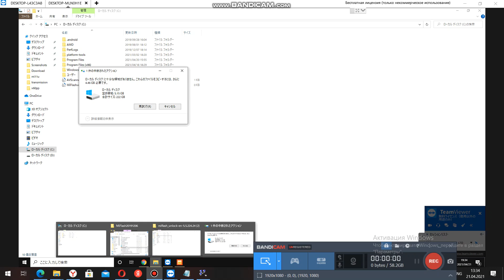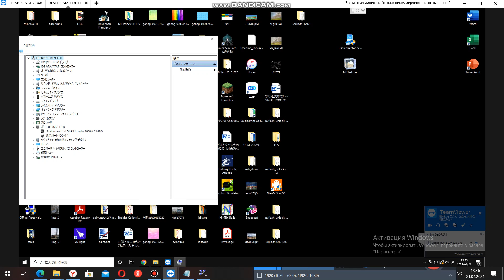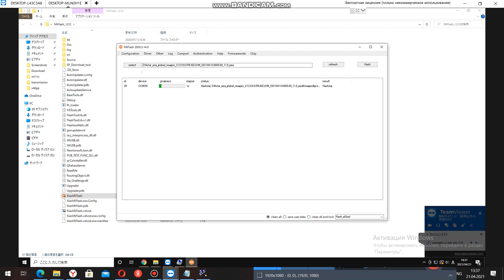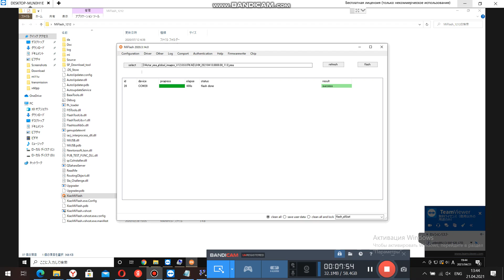How to install the global firmware on Xiaomi Mi 11 Ultra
i can help with bricked devices
 Flash Global Firmware Xiaomi Phone | TeamViewer
If your phone does not turn on after update / blinking or on the phone screen, the inscription This MIUI version cannot be installed on this device, or the phone only goes into recovery mode etc
  Unbrick Xiaomi with EDL authorized account flashing. Fast and easy.
  Also, we are providing service for unlocking mi account locked devices. Fully permanent unlock mi account without re-locking after updates

 Remember! As long as you do not have an authorized account to flash your Xiaomi smartphone, you will not be able to restore it yourself if you received a brick using the XiaoMi Flash Tool.
                    Xiaomi EDL Authorization EDL Authorization-firmware, recovery via an authorized Mi account.
 Xiaomi EDL Authorization EDL Authorization-firmware, recovery via an authorized Mi account of any Xiaomi device. Official flashing of the smartphone. Restoration of,, bricks,,
 Flashing your Xiaomi device, restoring your phone (unbrick) can only be done through an authorized mi account(with the exception of older Xiaomi models). The service DOES NOT remove the FRP and Mi account lock if it is present on the device firmware.
 This service is intended for one-time EDL authorization when flashing your Xiaomi smartphone. After paying for this service, our employee, remotely, via remote desktop (TeamViewer) , will perform the authorization that MiFlash requires when flashing the XIaomi device(you can also perform authorization yourself without using remote desktop). After paying for this service, you will be able to flash / restore only one Xiaomi device once.
  Xiaomi EDL Authorization EDL Authorization
 Xiaomi EDL authorization is required for firmware, recovery ,, bricks,,, any Xiaomi device. Xiaomi edl authentication account is the official flashing of the smartphone. Authorization of the Mi-account is a very important point for experienced owners who like to experiment and often change the firmware. After performing such an operation only once, you will be able to restore the "bricks" yourself and not be afraid that actions with the software will lead to the account being blocked.
 A small list of situations when it may be necessary:
- After the next update or firmware update, your phone does not start?
- Only goes to Recovery.
- The phone is in a state of "brick" and does not show signs of life?
- This miui version can't be installed on this device
- System has been destroyed
- You need to restore Xiaomi phones after a failed firmware
- If you try to restore your smartphone yourself via EDL, MiFlash requires you to enter your Mi account

mi​​ authorized account buy

apply for authorized mi account

mi authorized account crack

mi flash tool authorized account

mi authentication account

mi flash tool authorized xiaomi account download

authorized xiaomi id

mi auth account login